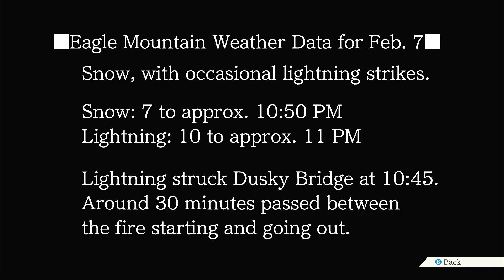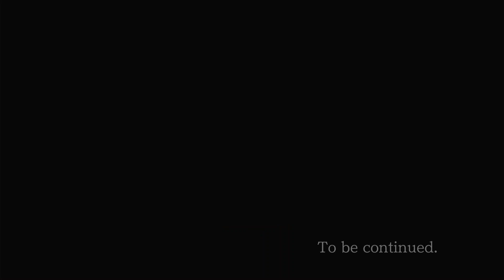Phoenix Wright Ace Attorney: Trials and Tribulations (18) Things are getting Larry